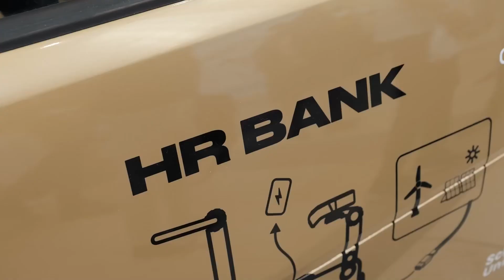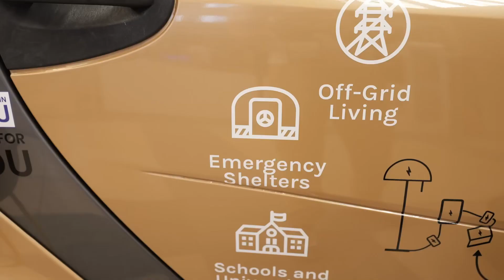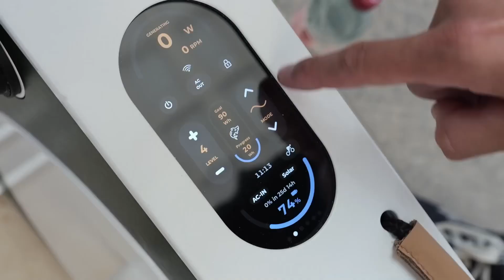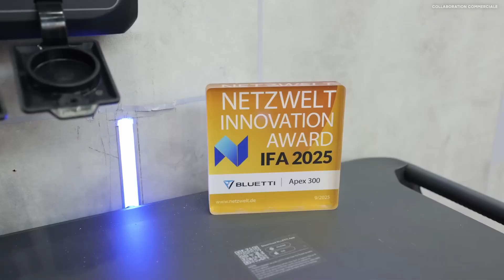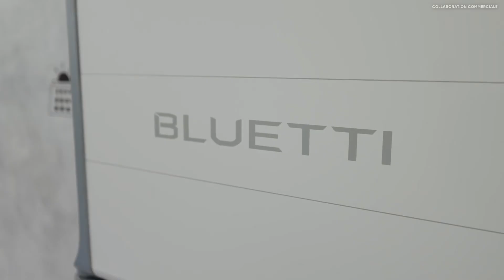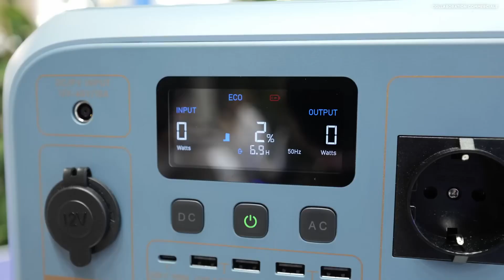This Salt-Powered Bike Charges Batteries—Revolution or Just a Gimmick? (Bluetti Pioneer Na)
Ever thought you could charge your phone by pedaling a bike? Dive into the coolest tech from Berlin's IFA: pedal-powered generators, sodium batteries (yes, like table salt!), solar cargo bikes, and slick solar tiles! Curious about future self-sufficiency? Watch now!

👉 This channel was created in collaboration with @julienmalara

00:00:00 - Introduction and Overview
00:00:47 - Human Resources Bank Bike Features
00:02:47 - Zendure Electric Cargo Bike
00:04:17 - Home Self-Sufficiency Systems
00:07:01 - Sodium versus Lithium Batteries
00:09:23 - Solar Tiles and Energy Solutions
00:11:35 - Conclusion and Final Thoughts